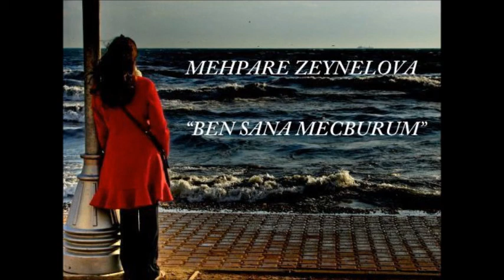Mehpare Zeynelova - Ben Sana Mecburum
Sozler : Atilla Ilhan
Instrumental : free
Mix & Mastring - Mc.B.